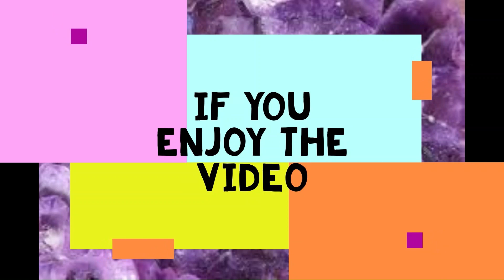Life : Episode 136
Come, let us bow down and worship him! Let us kneel before the Lord who made us.
- Psalms 95:6

Fun Thing of the Week
VeggieTales :  Minnesota Cuke and the Search for Noah's Umbrella
Trailer :

Episode :
Could not be found